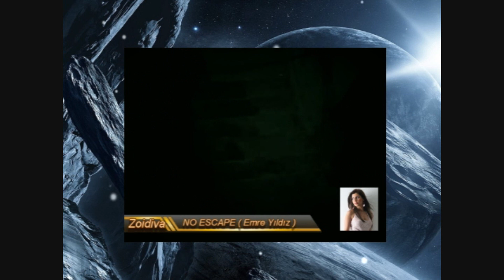No Escape - Emre Yıldız feat. Zoidiva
Emre Yıldız feat. Zoidiva
Out Now  !
O.S.S Records Blue
Mastering by Trance Arts

O.S.S. Records / Blue

Released by: O.S.S Records Blue
Release/catalogue number: OS026

VideoEdit by AwoTiina
audio/film&video edits